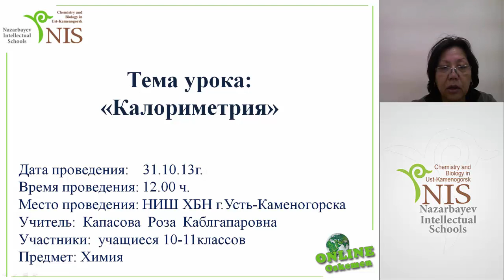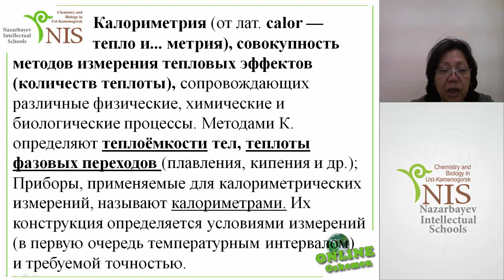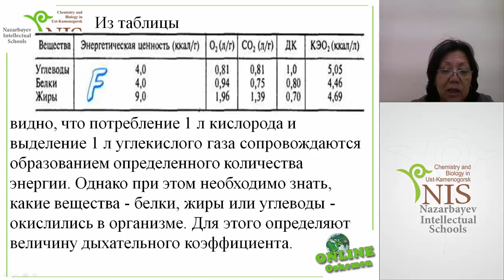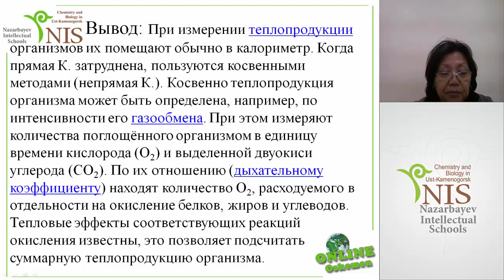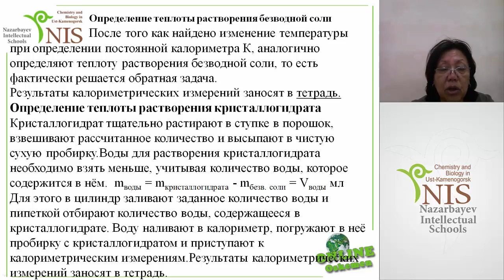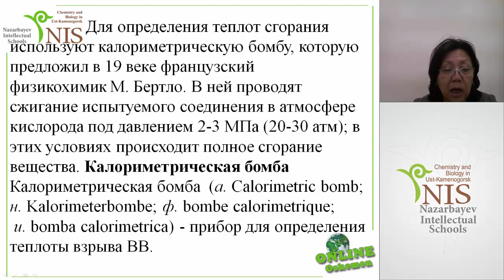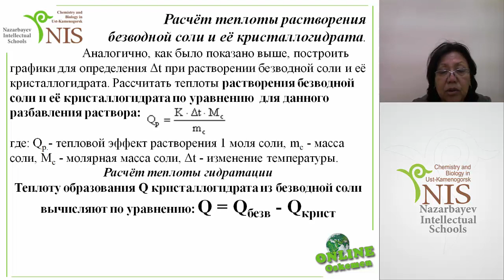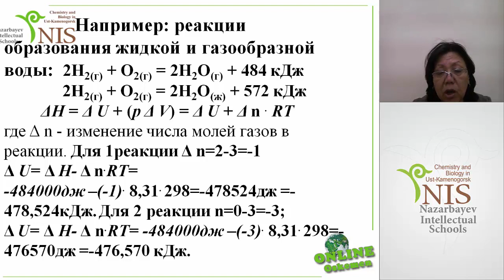20131031 Калориметрия Капасова Р К